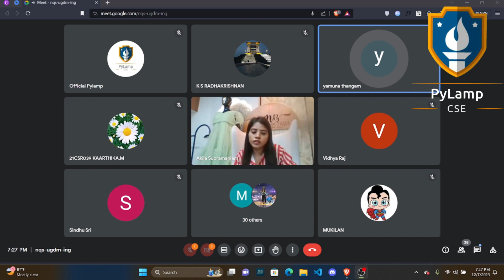From Passion to Profit Success Stories & Strategies